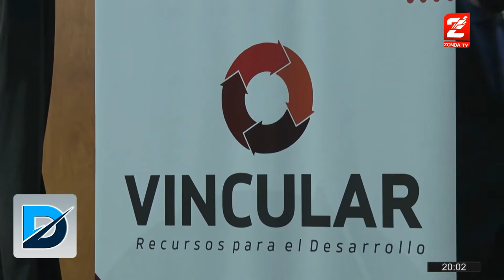Fabian Aballay, programa Vincular